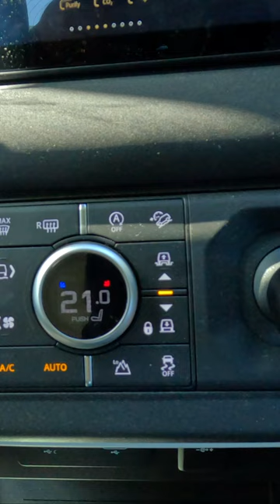Air Suspension Test - How low can it go? Land Rover Defender | Camping | Truck Camping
Camping adventures with the new Land Rover Defender - 7 easy steps to build a campfire.

- 4x4 -
2023 Land Rover Defender 110 P400
3.0-litre Turbocharged & Supercharged Inline Six-Cylinder
400hp 294kw 550Nm

- 4X4 Accessories -
Side Mounted Gear Carrier
Raised Air Intake
Deployable Roof Ladder
Expedition Roof Rack
Exterior Side Mounted Gear Carrier
Wheel Arch Protection
Front & Rear Classic Mudflaps
Front Undershield
Black Rear Recovery Hooks
Front Runner Dropdown Tailgate Table

- Camping Equipment -
Oztent Rv4
Drifta Hexatarp Medium
Alton Ultralight Camp Chair
Hultafors H006SV Hatchet
Engel MT-V45F Fridge

ASMR
hygge
anxiety relief
comfort
sleep therapy
캠핑
갬성캠핑
キャンプ